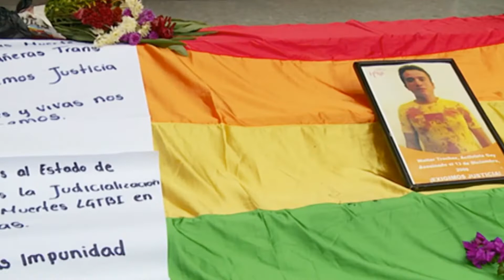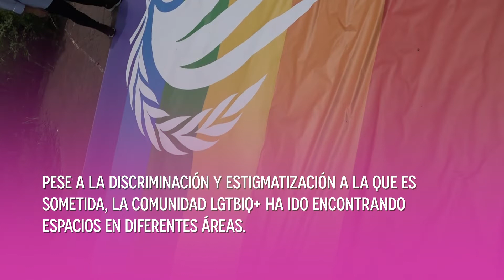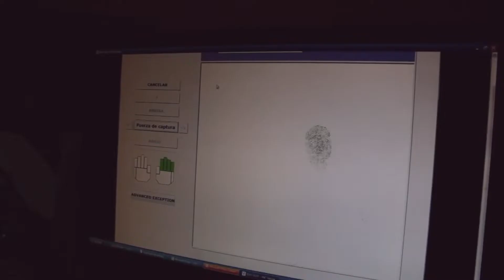La Comunidad LGTBIQ+ es excluida en Honduras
El Observatorio de Cattrachas estima que, de 2009 a la fecha, al menos 390 miembros de la comunidad LGTBIQ+ fueron asesinados en Honduras y el 90% de estos crímenes se mantiene en la impunidad.